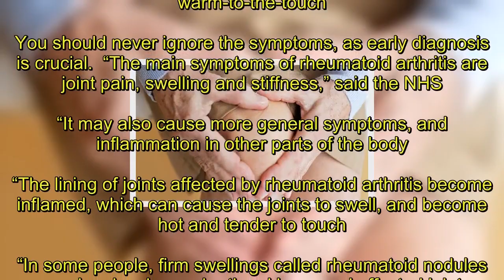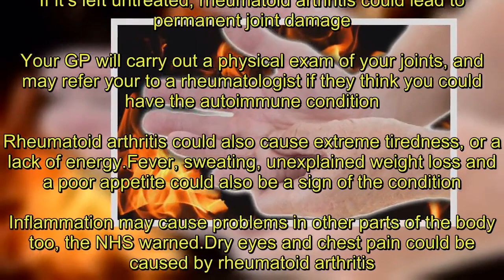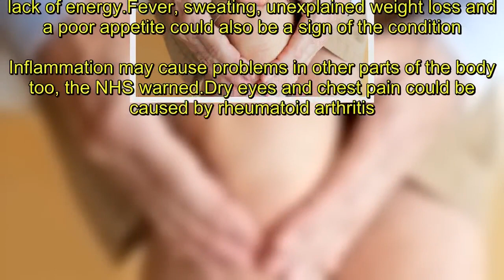Rheumatoid arthritis pain - why you should never ignore warm joint symptoms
Rheumatoid arthritis symptoms include joint pain and stiffnessWarm joints to touch could be a sign of the autoimmune conditionSee a GP if you suspect you may have rheumtoid arthritisEarly diagnosis could prevent the condition from progressingRheumatoid arthritis symptoms affect about 400,000 people in the UK, according to the NHS.It’s a long-term autoimmune disease, where the body’s immune system mistakenly attacks the cells that line patients’ joints.The attacks can cause inflammation, stiffness and joint pain.Rheumatoid arthritis signs also include joints that feel warm-to-the-touch. You should never ignore the symptoms, as early diagnosis is crucial.  “The main symptoms of rheumatoid arthritis are joint pain, swelling and stiffness,” said the NHS.“It may also cause more general symptoms, and inflammation in other parts of the body.“The lining of joints affected by rheumatoid arthritis become inflamed, which can cause the joints to swell, and become hot and tender to touch.“In some people, firm swellings called rheumatoid nodules can also develop under the skin around affected joints.”  10 foods to reduce rheumatoid arthritis symptoms   Wed, November 8, 2017   Rheumatoid arthritis: Foods to reduce arthritis symptoms and pain.   Play slideshow  The best foods for reducing the symptoms of rheumatoid arthritis  You should see a GP if you think you have rheumatoid arthritis symptoms.Identifying the underlying cause of the symptoms is important, as early treatment could help to prevent the condition from getting worse.If it’s left untreated, rheumatoid arthritis could lead to permanent joint damage.Your GP will carry out a physical exam of your joints, and may refer your to a rheumatologist if they think you could have the autoimmune condition.Rheumatoid arthritis could also cause extreme tiredness, or a lack of energy.Fever, sweating, unexplained weight loss and a poor appetite could also be a sign of the condition.Inflammation may cause problems in other parts of the body too, the NHS warned.Dry eyes and chest pain could be caused by rheumatoid arthritis.